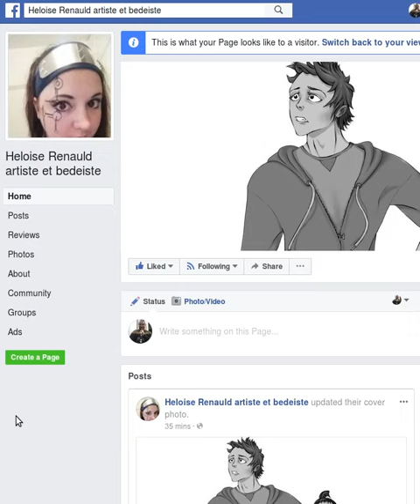Facebook Page See First